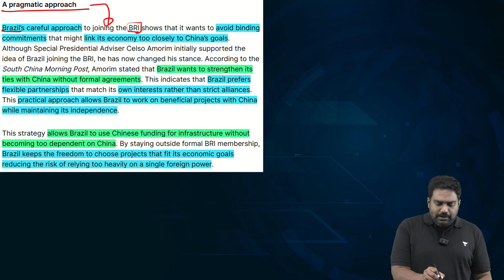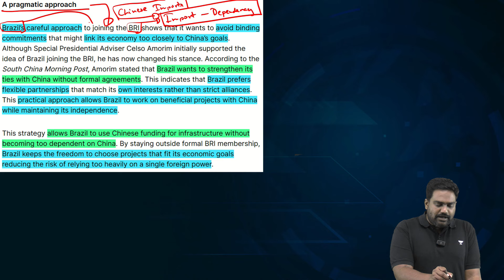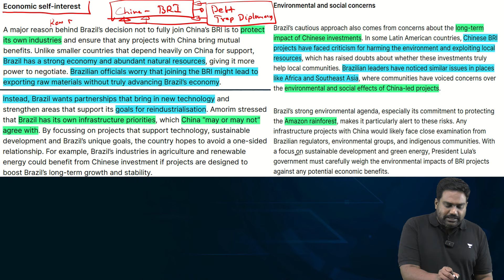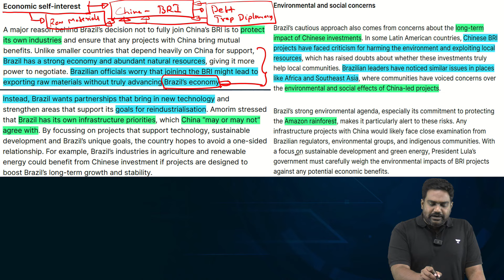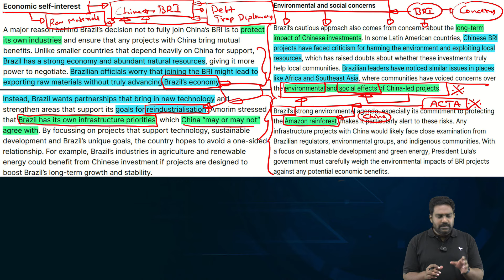China SHOCKED by Brazil's Rejection of Belt and Road Initiative (BRI)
[Offer Ends Today🤔]
 💸Prices Increase📈 by 10% on Tomorrow!😳

Ahead of Xi Jinping’s visit, Brazil has refused to join China's Belt and Road Initiative (BRI Project).  This choice marks a shift from China’s plans to showcase Brazil’s entry into the BRI as a key achievement during President Xi Jinping’s upcoming visit to Brasília on November 20. President Xi will also attend the G20 summit in Rio de Janeiro on November 18-19. Analysts have compared this to India's rejection and boycott of China's BRI owing to its sensitivities over China Pakistan Economic Corridor (CPEC). So, does this decision of Brazil really mark a diplomatic setback for China?

- Why Brazil refused to join China's BRI?
- What is China's Belt and Road Initiative?
- Why is BRI called One Belt One Road Project?
- Chinese projects in Indian Ocean
- Hambantota port in Sri Lanka
- China's Military Bases in Indian Ocean
- China's String of Pearls Strategy
- What is China Pakistan Economic Corridor (CPEC)?
- Why India Quit BRI?
- Why India opposes CPEC Project?

This analysis will be immensely helpful for UPSC Civil Services aspirants for IAS 2025 Prelims and Mains Exam to cover current affairs related to International Relations.

1. 📌📌UCAN - Unacademy’s Current Affairs Navigator: A Comprehensive Current Affairs Course

1️⃣. [English] Liberty 2026 (Batch Starts on Oct 11)

2️⃣. Register for SIP Weekly Current Affairs Test for FREE -